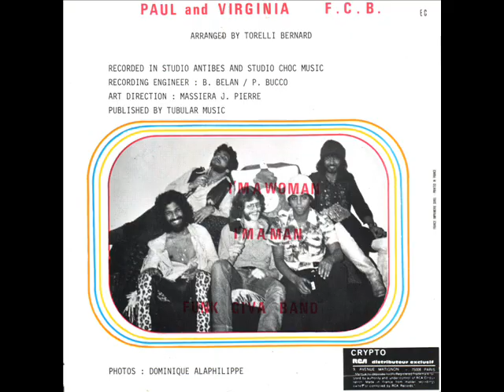J-P MASSIERA (1978): PAUL AND VIRGINIA - I'm A Woman